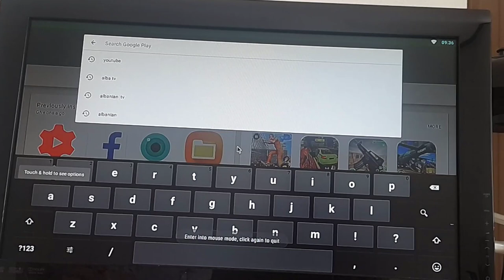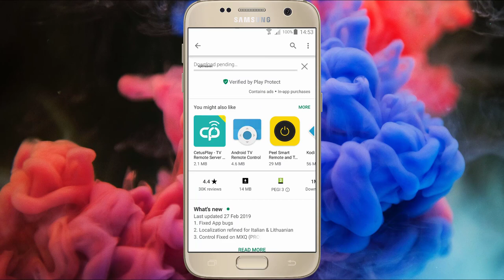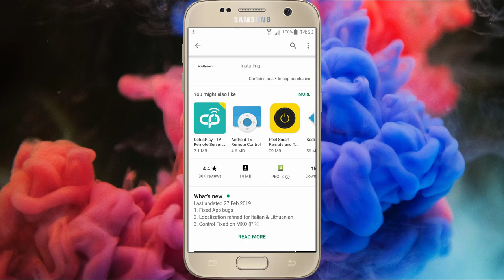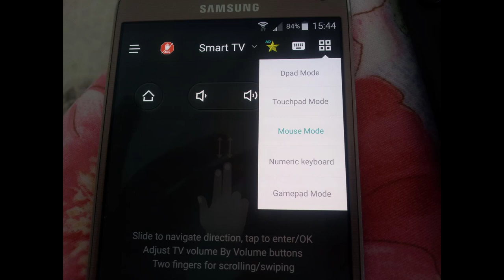Android Remote Control App for Android Smart TV Box 2019 Easy Guide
In this video tutorial i will show you how to install and configure cetusplay remote control on android and smart tv.
remote control share server for android smart tv or smart tv box on your android smartphone or android tablet complete installation guide in english.

The Best Android TV Box Remote Control App 2019.
The Cetus Play App is capable of replacing a wireless remote control for any of android smart tv boxes or smart tv's.